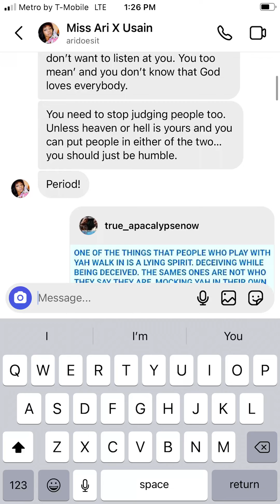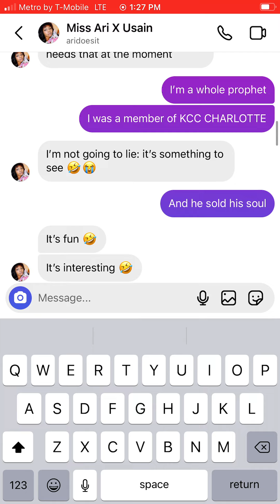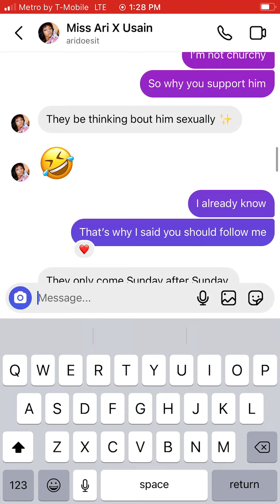EXPOSURE AT ITS FINNEST. APOSTLE CARN AND ONE WOMAN EXPOSING HIM WHILE ONE MAN DEFENDING HIM.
THAT PART. I DID WHAT TO MY PASTOR?? Hmmmm